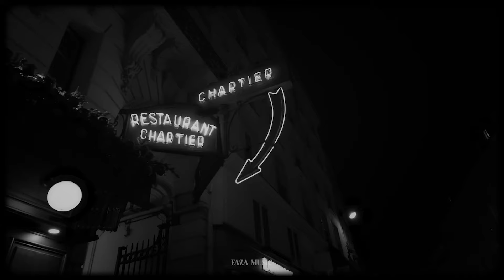Samara ft. Blingos - Matbedeltch (Faza Remix)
Credit for the music in this video belongs to the original owner.